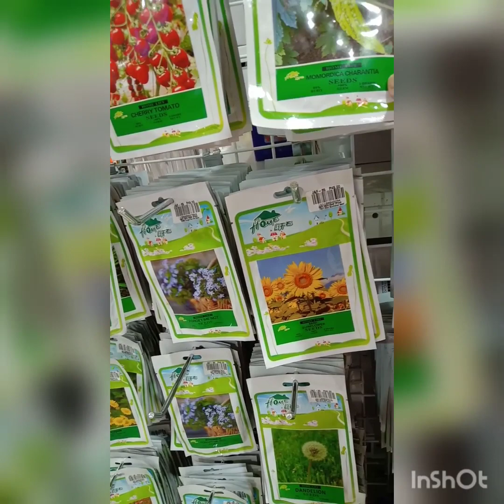Nagshoping sa furegold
Furegold